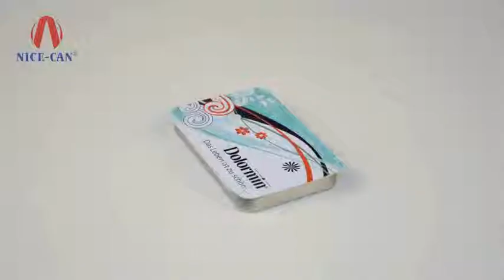Nice-Can Sliding Tin Can NC2971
Nice-Can is a tin box manufacture which focuses on tin box making for 18 years. Our website is